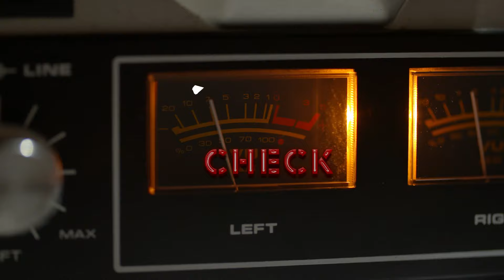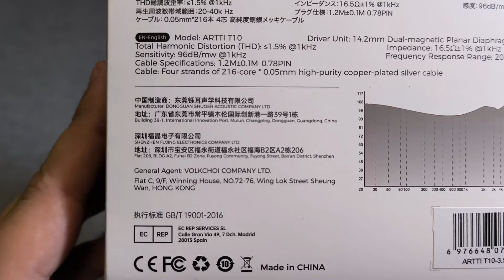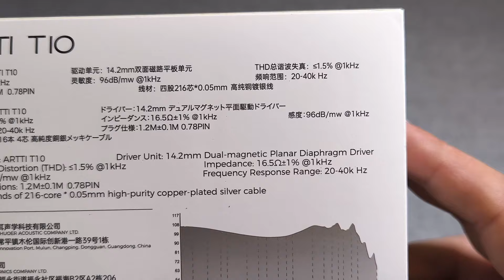ARTTI T10 - Однозначно Удачный дебют! 🎸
Всем привет, с вами Дмитрий 😉🤝
Сегодня расскажу Вам о уже хорошо всем знакомых планарных наушниках ARTTI T10, но они заслуживают свое место на нашем канале ‼️😊
👉Наушники ARTTI T10 в магазине Volkchoi HIFI Store:
Реклама. ООО "АЛИБАБА.КОМ (РУ)", ИНН 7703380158
💥График ARTTI T10 в нашем онлайн каталоге:
💥Наш профиль на Avito (продаем некоторые модели после обзоров)
Для того, чтобы получить скидку нужно сначала оповестить продавца в личном сообщении о том, что вы подписчик канала, группы, чата «Soundcheck39» После решения технических вопросов и одобрения продавцом сделки, создаем «неоплачиваемый заказ» В настоящее время "неоплачиваемый заказ" создается следующим образом: после того, как вы попадаете на страницу выбора способа оплаты, нужно просто вернуться назад, чтобы заказ получил статус "ожидает оплаты". Или оплатить картой с «нулевым» балансом.  Все! Ждем изменение цены. (Внимание! Заказ действителен только 60 минут)
00:07 - Вступление.
00:47 - Упаковка, комплект и ТТХ.
02:10 - Внешний вид.
03:33 - Описание звучания почастотно - ВЧ\СЧ\НЧ.
05:55 - Несколько слов об источниках.
07:32 - Сравнение с другими наушниками.
08:35 - Заключение.
10:12 - Тестовая музыка.